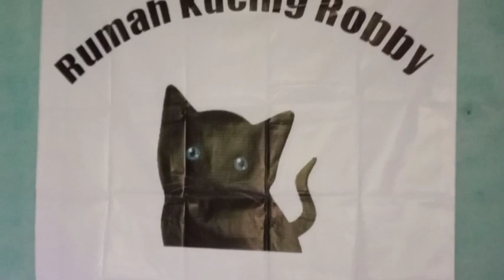bikin nangis kucing terlantar ini berharap memohon diadopsi untuk dirawat bersama dishelter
ROBBY AGUSTIAWAN
CIMB NIAGA
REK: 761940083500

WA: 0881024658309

ISI SALDO SHOPEPAY;
*bisa isi dialfamart sebutkan saja kekasir nomor ini   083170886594 (ingat cuma dialfamart)

! SEKECIL APAPUN YANG KITA TANAM PASTI AKAN KITA PETIK JUA. TRIMAKASIH ATAS BANTUAN TEMAN2 SEMUA SEMOGA ALLAH SWT SENANTIASA MEMBERIKAN KEBAIKAN UNTUK KITA SEMUA BAIK DIDUNIA DAN DIAKHIRAT.